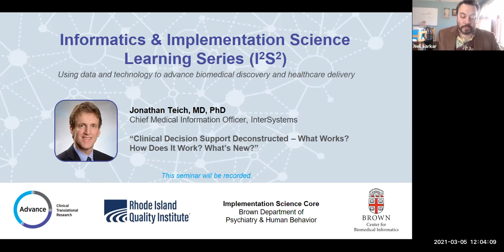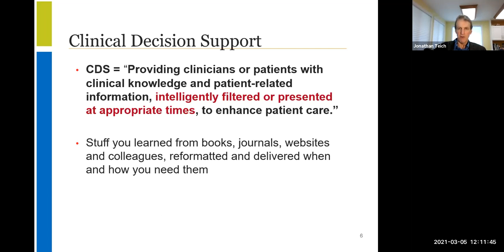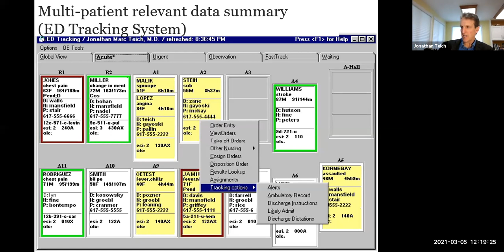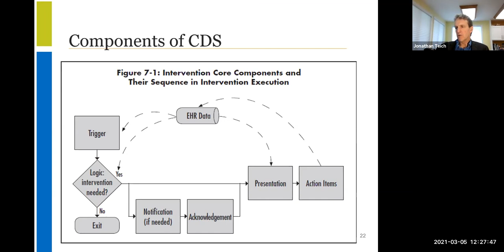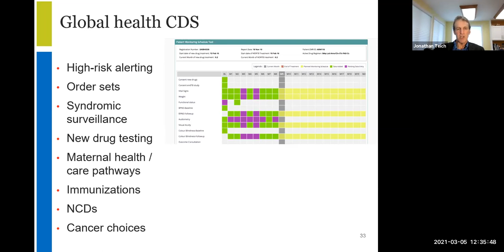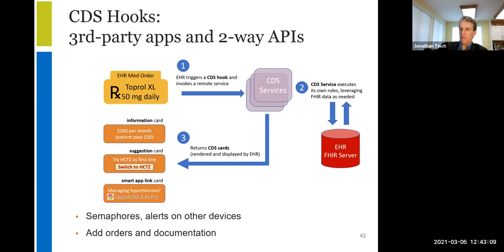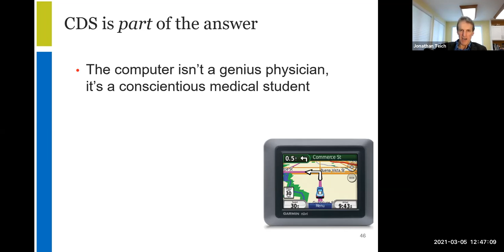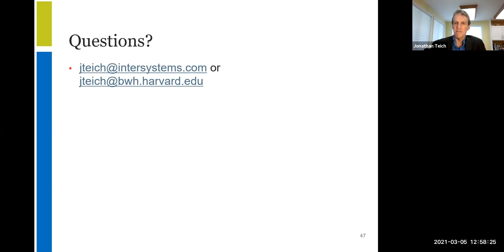I2S2 Seminar Series: Clinical Decision Support Deconstructed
I2S2 Seminar Series: Clinical Decision Support Deconstructed – What Works? How Does It Work? What’s New?

Featuring Jonathan Teich, MD, PhD, Chief Medical Information Officer, InterSystems

Clinical decision support (CDS) provides clinicians and patients with clinical knowledge and data, tailored to a given situation and organized for rapid, optimal action. It’s easy to think of CDS as alerts, but there are many more forms that are useful for proactive (identifying opportunities for improvement), reactive (preventing adverse events), and predictive interventions, affecting a single patient or an entire population. We will discuss different forms of CDS, how to design CDS for best impact, how to avoid pitfalls that make it less effective. We will also touch on recent examples and new trends, including interoperable/sharable CDS, new data sources such as genomics and text, CDS in Covid-19, and the role of machine learning.

About Dr. Teich

Dr. Jonathan Teich is Chief Medical Information Officer and director of product management at InterSystems. His responsibilities include leading vision and design for information solutions to high-priority clinical and operational needs of providers, payers, and governments, based on InterSystems’ widely-used HealthShare health integration platform. He is a practicing emergency physician at Brigham and Women’s Hospital (BWH) and assistant professor at Harvard. He designed many of BWH’s award-winning electronic health record, computerized provider order entry, knowledge retrieval, workflow and clinical decision support (CDS) applications, and has authored over 100 publications in the field. He serves on numerous government and industry panels concerned with CDS, healthcare quality, and workflow design. Dr. Teich also serves as clinical architect and designer with OpenMRS, an open-source electronic health information system serving over fifty low- and middle-income countries worldwide.

I2S2 covers the breadth of topics in effectively using data and technology to advance biomedical discovery and healthcare delivery. Each learning activity (seminar, journal club, workshop, or tutorial) features methods, applications, or resources that are aligned with components of a learning health system. This series is a joint initiative between the Brown Center for Biomedical Informatics, Brown Department of Psychiatry and Human Behavior Implementation Science Core, Rhode Island Quality Institute, and Advance Clinical and Translational Research (Advance-CTR).